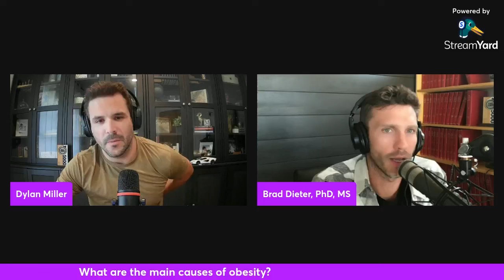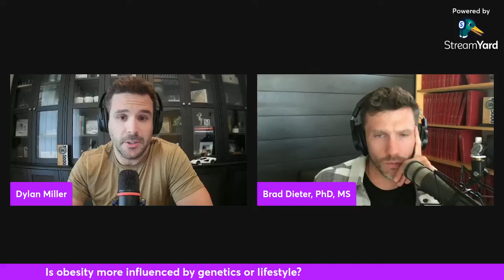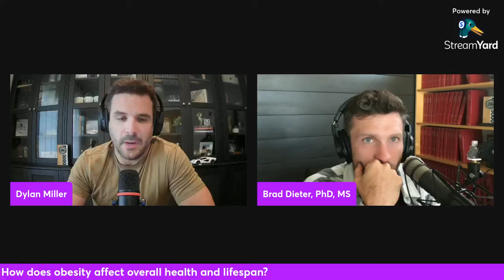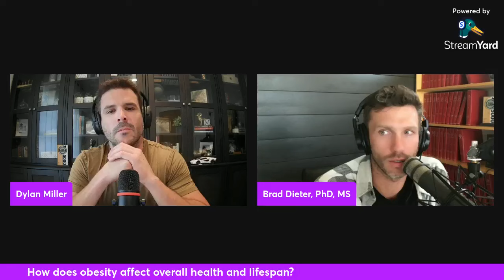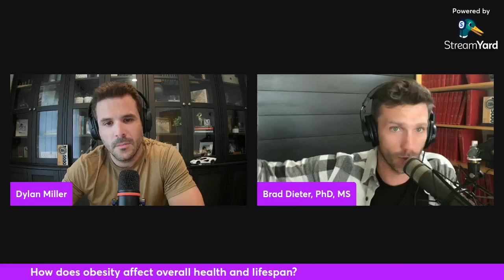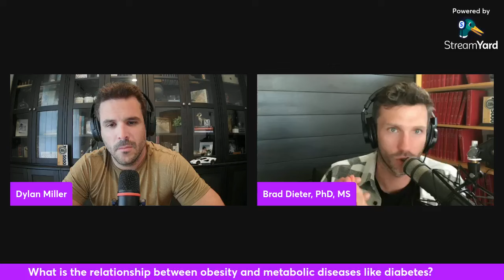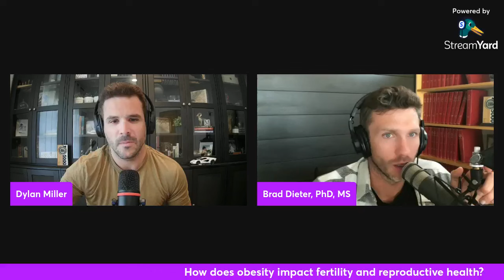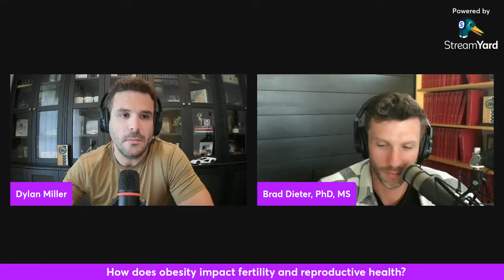Macros Inc Live: Episode 4 - Obesity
In this episode, we discuss obesity. We tackle myths & misconceptions, the causes of obesity, and the various effects obesity has on our health.